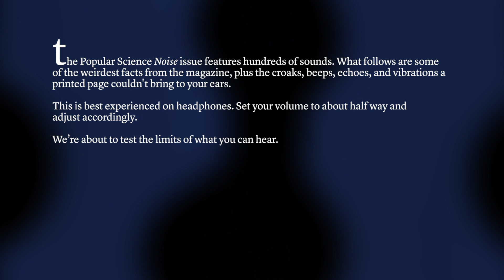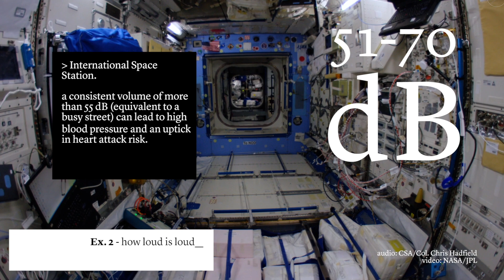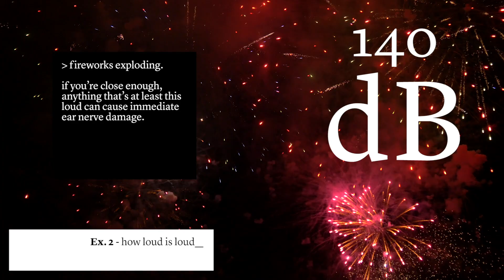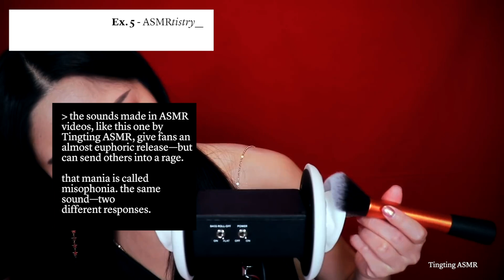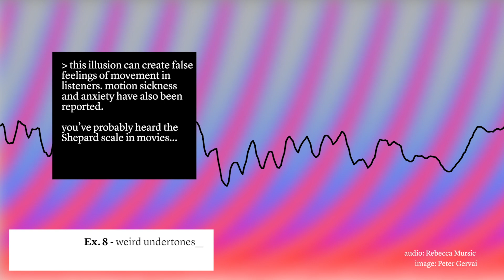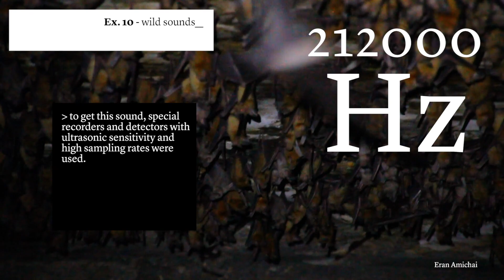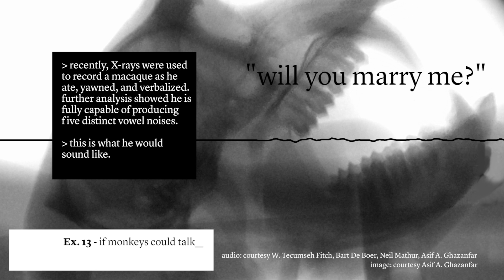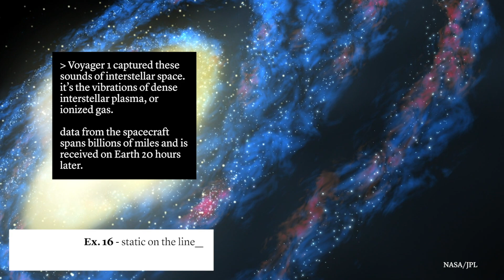ASMR, dinosaurs, quietest place on Earth, Batman & interstellar vibrations || Sounds of the Universe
The Popular Science "Noise" issue features hundreds of sounds. What follows are some of the weirdest facts from the magazine, plus the croaks, beeps, echoes, and vibrations a printed page couldn't bring to your ears. This is best experienced on headphones. Set your volume to about half way and adjust accordingly. We’re about to test the limits of what you can hear.

Noises : a hearing test (20 Hz to 20,000 Hz—the range of human hearing); decibels of a quiet room, a watch ticking, the International Space Station, a conversation, a hairdryer, loud music in earbuds, fireworks, and breathtaking infrasound; the first recording of a human voice; Martian wind and a Marsquake; ASMR from Gibi ASMR (tapping and scratching!) and Tingting ASMR (whispering and briushing!); the loneliest whale (52 Hz); the quietest place on Earth (inside the anechoic chamber at Orfield Laboratories); the Shepard scale will make you move (and Christopher Nolan's The Dark Knight); onomatopoeias and ideophones; the trident bat and the highest frequency pure tone ever documented in nature; the coquí's call; the language of The Sims; singing sand dunes; a monkey asking to marry you; why do we mishear song lyrics? (explained); velociraptors and mating tortoises; Voyager 1 and the sounds of interstellar space.

Episode - Sounds of the Universe

Video by : Tom McNamara
Associate Producer : Jason Lederman
Research + text : the staff and writers of Popular Science
Additional Research : Jess Romeo
Senior Editor : Purbita Saha
Online Director : Amy Schellenbaum

Editor-in-Chief : Joe Brown

MEDIA
APM Music, Gibi ASMR, Internet Archive, NASA/JPL, National Archives, Pond5, Tingting ASMR, Wikimedia Commons

SPECIAL THANKS
Jess Boddy, Tony Danza, Sandra, Gutierrez, Jason Lederman, Amy Schellenbaum, Sara Kiley Watson

Cameras:
Canon EOS C100
Canon EOS 5D Mark III

Additional equipment:
Canon EF50mm Lens
Canon Zoom Lens EF24-105mm
Sachtler Ace XL Tripod System
Sennheiser EW100ENG G3 Camera Wireless Mic Kit
Litepanels Astra E 1x1 Daylight LED Panel
Lowepro Magnum 650 AW Shoulder Bag
The North Face Base Camp Duffel

GET MORE POPULAR SCIENCE